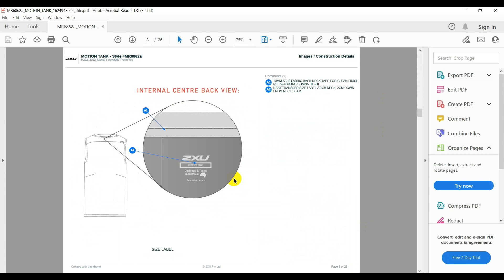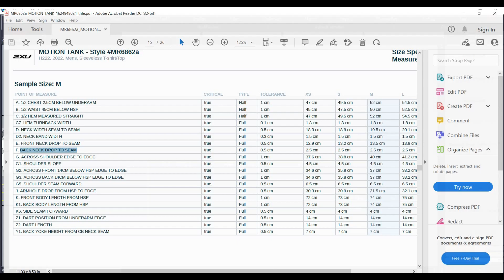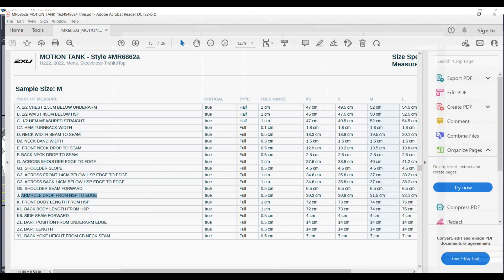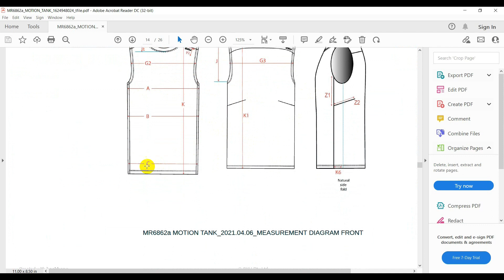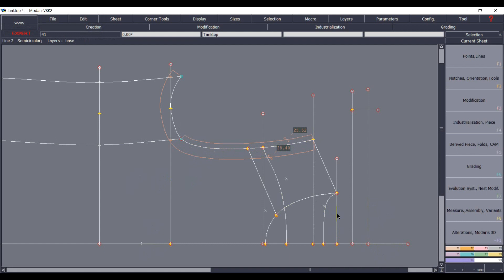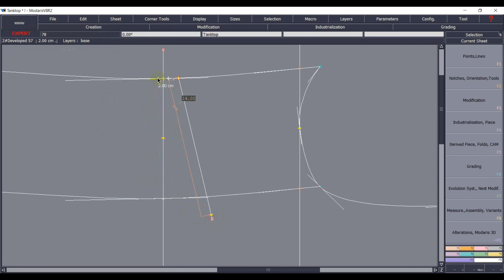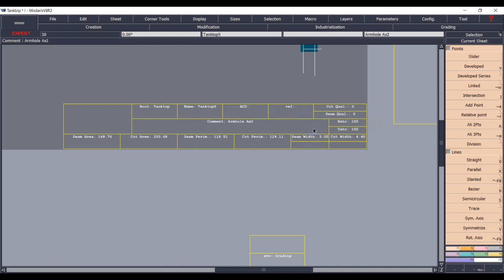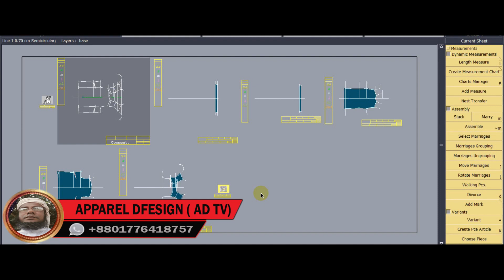কিভাবে ট্যাংক টপ প্যাটার্ন করবেন লেক্ট্রা এক্সপার্ট সিষ্টেমে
How to do tank top pattern in Lectra Expert system